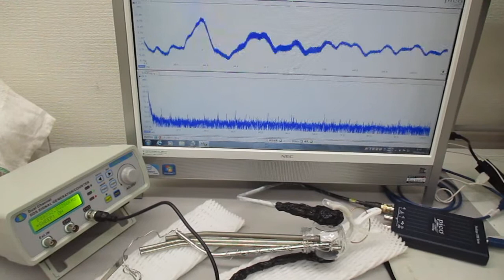超音波発振制御実験（メガヘルツの超音波プローブ）：実験の公開